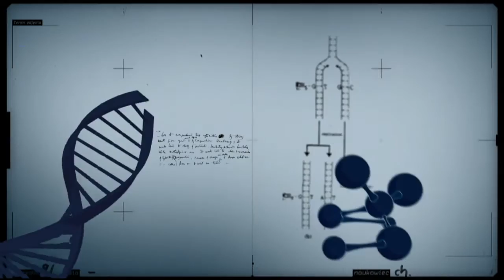Conexão Ciência debate importância do manejo de pastagens para a pecuária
CONEXÃO CIÊNCIA - 24.05.16: Nesta edição, o Conexão Ciência conversa com a pesquisadora Valéria Pacheco sobre a importância da manutenção das pastagens para a pecuária brasileira.